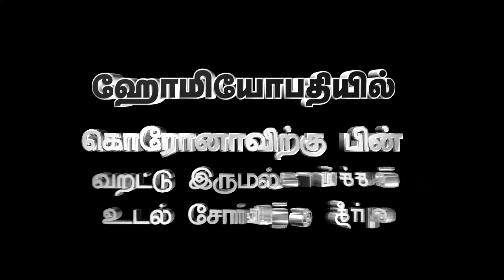கொரோனாவிற்கு பின் ஏற்படும் வறட்டு இருமல் , காய்ச்சல், உடல் சோர்விற்கு ஹோமியோபதி மூலம் தீர்வு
Corona
கொரோனாவிற்கு  பின் ஏற்படும் வறட்டு இருமல் , காய்ச்சல், உடல் சோர்விற்கு  ஹோமியோபதி மூலம் தீர்வு எளிமையாக டாக்டர்.சனாஷாம் BHMS விளக்குகிறார்